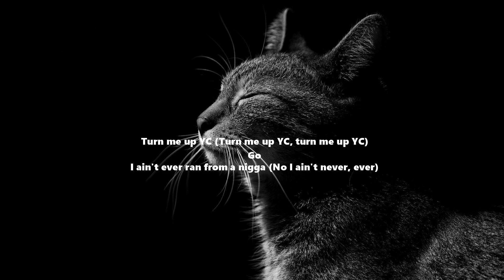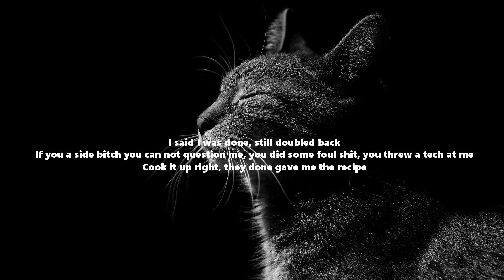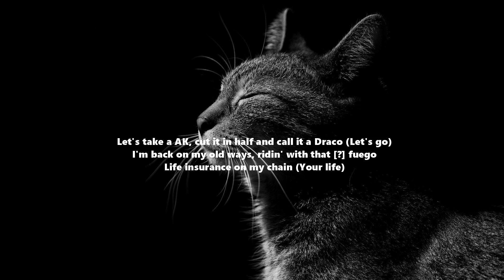Me Vs Me - Moneybagg Yo (Lyrics)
Me Vs Me - Moneybagg Yo
Go

[Chorus]
I ain't ever ran from a nigga (No I ain't never, ever)
If I did cut my legs off (Right now)
I ain't ever been with the hoe talk, snitch talk, always talking 'bout his fault (No)
Yeah I'm a stand up nigga, got my bands up nigga, you don't wanna see me pissed off (Real talk)
Never tell a lie to a bitch dog (No)
When it come to them, you gotta play it raw
And I ain't never ever let the fuckery get to me (Why not?)
Niggas ain't worth my energy (What you had to do?)
Cut 'em off, make 'em feel it, I ain't dealin' with nothin' if it don't make sense to me (Never ever, ever)
I'll never ever, ever go against my kind for some niggas on the other side (Never ever, ever)
I'll never ever ever put a bitch 'fore the money, gotta get it when it come to mine

[Verse 1]
Lately I feel like it's me versus me, don't see competition why would you compete? (Uh)
Don't even gotta be woke, still gon' be up (How?)
I make a bag in my sleep (Okay)
Can't get the hood outta me, you know where I be (Where?)
Still posted up like I lease (Now)
Trust me them choppers gon' bang
Cavity teeth, you better not think this shit sweet (Splatt)
If the bitch bad put a stack in her rack (Go)
I'm Dr Seuss, give me cat in the hat (Woah)
Booty poke out and her stomach on snatch
Way to pretty to be fucked from the back (Ugh)
Count up some money then smoke me a plant
This shit got me higher than drama rent (Up there)
[?] a lil' bitch and she knowin' she that
I said I was done, still doubled back
If you a side bitch you can not question me, you did some foul shit, you threw a tech at me
Cook it up right, they done gave me the recipe
I'm in the Z06, police ain't catchin' me
I'm still duckin' this bitch that's obsessed with me
'Cause I'm the dope like the coke in the 70's
Big Body double R truck, I got Bo with me
Hog up the lane and they can't get close to me (Big bag)

[Verse 2]
Check the thermostat, I've been hot all summer (Hot)
Try me you get whacked, make it hard for your momma
Moneybagg Runtz in the pack, get a bundle
Plaque and the sack, both of 'em doing numbers
I ain't got a heart for a hoe, that's a big no (No go)
No life worryin' about the next hoe (Why though?)
Took back the keys to the Benzo
All in her feelings, throwin' clothes out the window (Psycho)
Let's take a AK, cut it in half and call it a Draco (Let's go)
I'm back on my old ways, ridin' with that [?] fuego
Life insurance on my chain (Your life)
Reach for it, bust your brain (Night, night)
Loose noodle, no lo mein (Take out)
Going out he way I came (Same route)